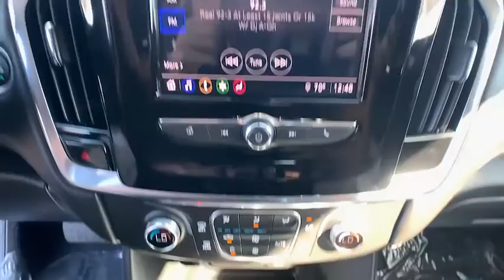2020 Chevrolet Traverse Ventura, Oxnard, Camarillo, Thousand Oaks, Santa Clarita, CA 10320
Mosaic Black Metallic Used 2020 Chevrolet Traverse available in Ventura, California at Paradise Chevrolet. Servicing the Oxnard, Camarillo, Thousand Oaks, Santa Clarita, CA area.

Paradise Chevrolet
6350 Leland St.

LPO  ALL-WEATHER CARGO MAT,MOSAIC BLACK METALLIC,AUDIO SYSTEM  CHEVROLET INFOTAINMENT 3 SYSTEM  7 diagonal color touchscreen  AM/FM stereo.